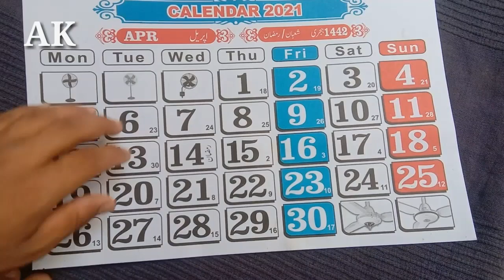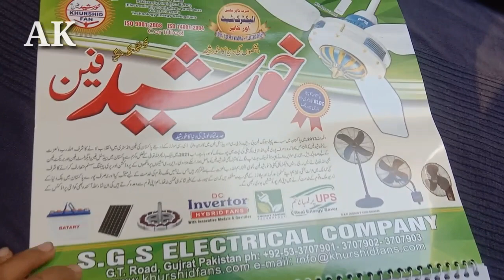Ramadan ul Mubarak] [Calendar Pakistan]